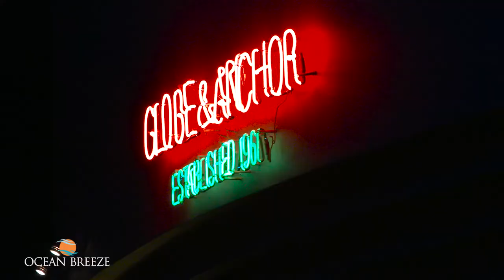MCCS TV: Ocean Breeze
The Ocean Breeze contains 5 venues in which you can curb your appetite, have a laugh, hold a conference or just spend time with family and friends.